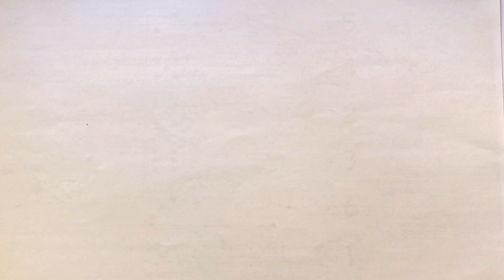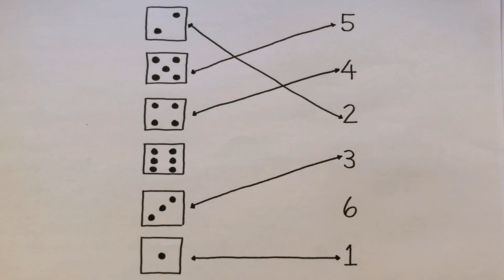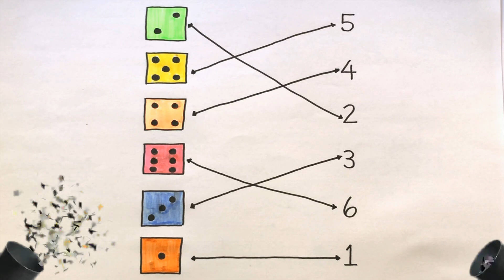How to Draw Count and Match l Drawing Video Count and Match for Kids Toddler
Welcome to "Count and Match"! In this educational video, children will learn how to count from 1 to 6 through fun and interactive activities. Join us as we explore numbers and engage in exciting counting games perfect for pre-schoolers. Watch as your little ones develop their numeracy skills and enhance their cognitive abilities.